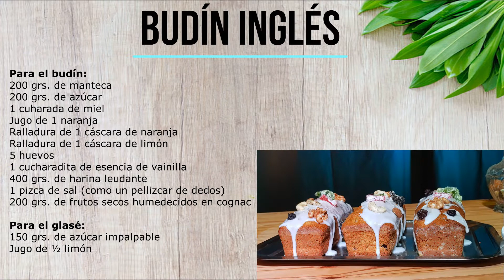Antonia nos enseña a hacer Budín Inglés